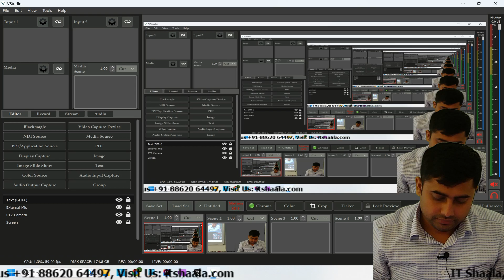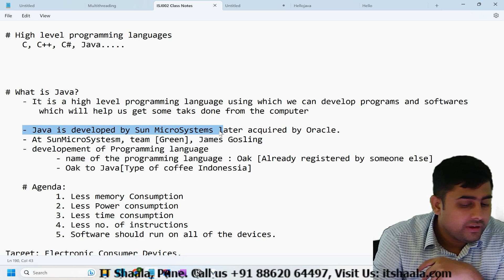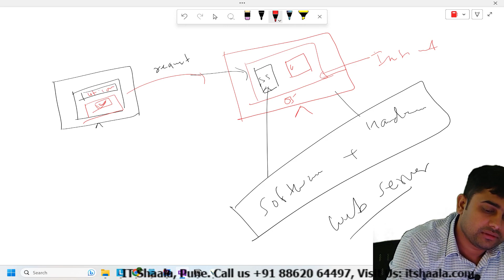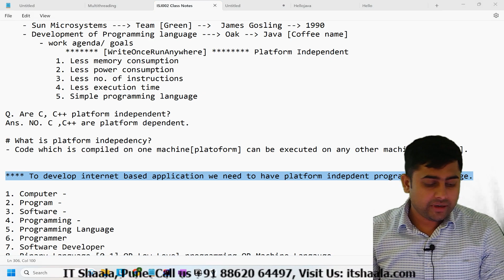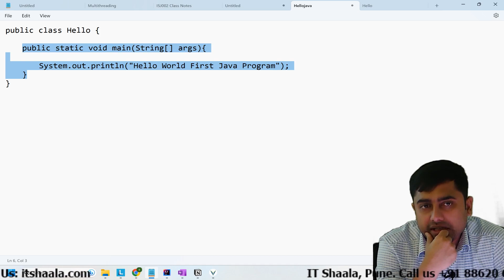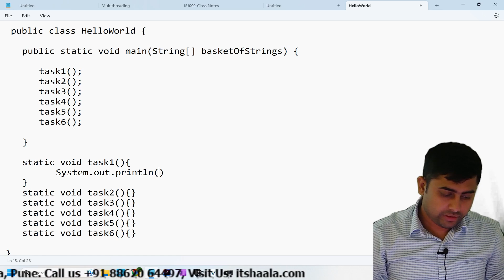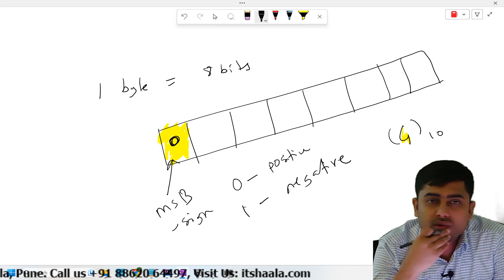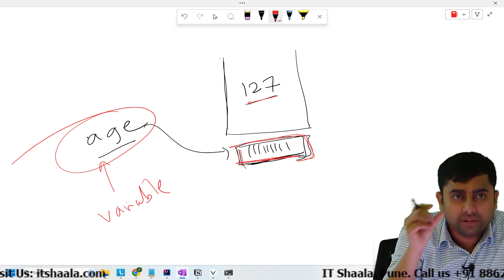Session 10 - Hello World program in Java breakdown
OUR COURSES
🚀  Fullstack Java
🚀  Fullstack Python
🚀  Software Testing
🚀  Frontend React

1. IT Shaala is the leading IT training institute in Pune, India .
2. We provide  online training, class room training and corporate training.
3. IT Shaala helps students by providing
    1. Training with Real-time Working Professionals
    2. Mock Interviews
    3. Resume Preparation
    4. Industry Matching use cases
    5. Live Coding
    6. Real-time Environment
    7. Class Notes
    8. Doubts Clarifications in Each Session